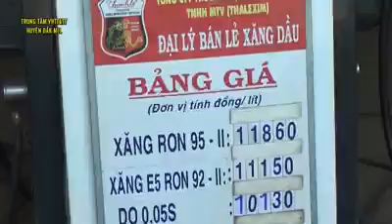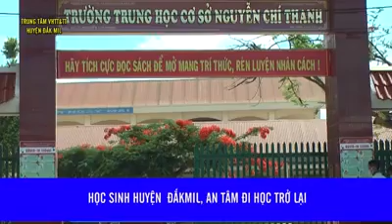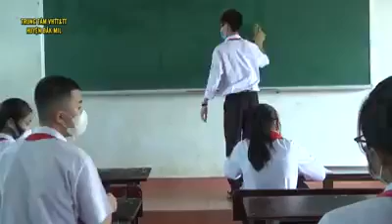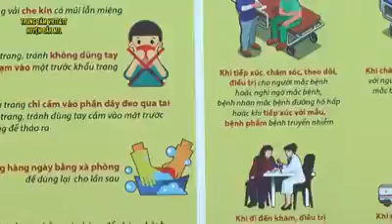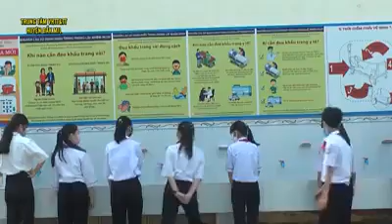Truyền Hinh Đắk Mil | Thời Sự Huyện Đắk Mil Ngày 1-5-2020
Kênh thông tin, kinh tế, xã hội của huyện Đắk Mil
Địa chỉ : Số 07 Lê Duẫn, Thị Trấn Đắk Mil, Huyện Đắk Mil, Tỉnh Đắk Nông